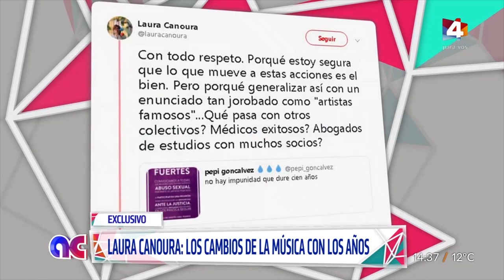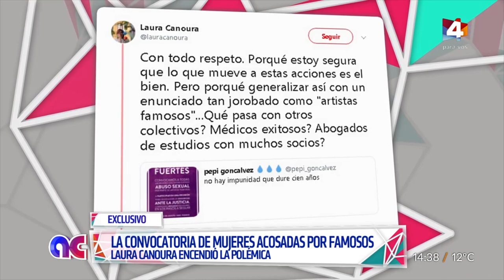Algo Contigo - Laura Canoura: 40 años de música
Celebra su trayectoria con gran show